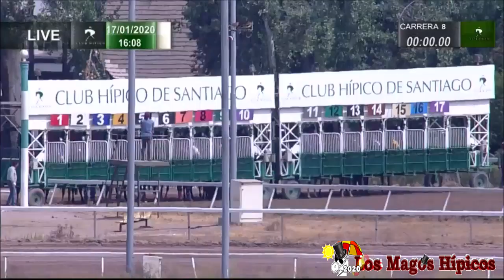"Destacada del día" - 17-01-2020 - "Kirsh"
Voló por fuera "Kirsh" en la 8a del Club.

El defensor del Stud Palmatoria en 200 metros sentenció la carrera. Tras venir en la parte final del lote, dejó caer una violenta arremetida que lo hizo pasar con comodidad por más de 5 largos a la delantera.

Marco Morales, Alexis Pérez y la crianza del Haras Las Camelias para la destacada del día.